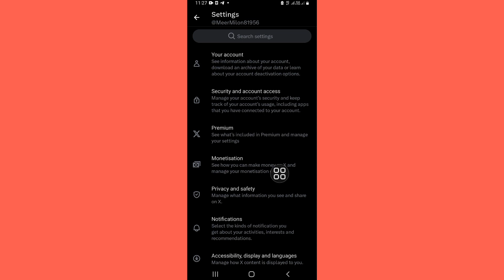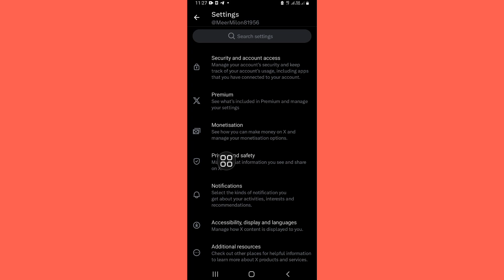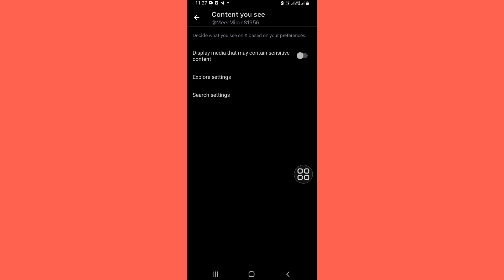How to Change Your X (Twitter) Settings to See Sensitive Content (2024)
Today i’m gonna show you How to Change Your X (Twitter) Settings to See Sensitive Content (2024) Watch this video to learn How to Change Your X (Twitter) Settings to See Sensitive Content (2024)

Change Your X (Twitter) Settings

X (Twitte